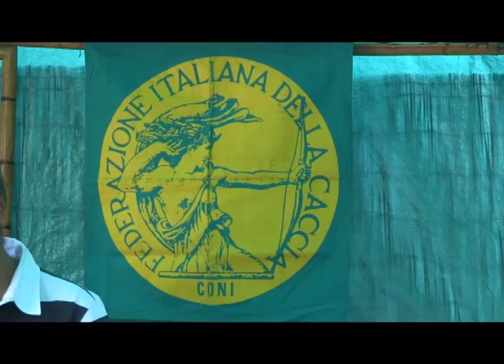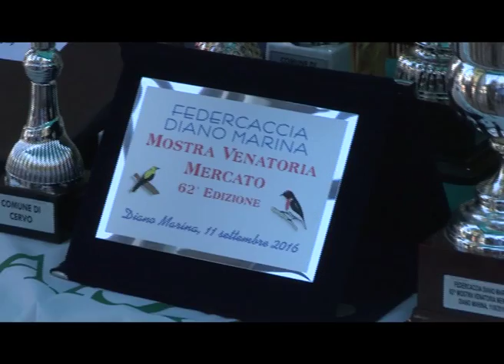DIANO MARINA : L' IMPORTANZA DELLA MOSTRA VENATORIA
La mostra venatoria dianese è una manifestazione in cui i principali protagonisti sono stati ancora una volta gli uccelli da richiamo, con diverse gare in programma e l’aggiudicazione dei relativi premi. Inoltre, sempre per gli appassionati, esposizione e vendita di attrezzatura, materiale e accessori riguardanti la caccia e il mondo animale. Sentiamo in merito il Sindaco di Diano, Giacomo Chiappori  e il consigliere Regionale,  Alessandro  Piana